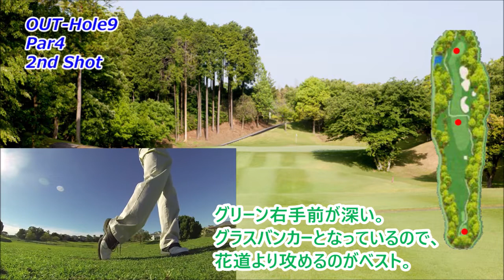【千葉県】アクアラインゴルフクラブ（OUT-Hole9）ミドルホール攻略